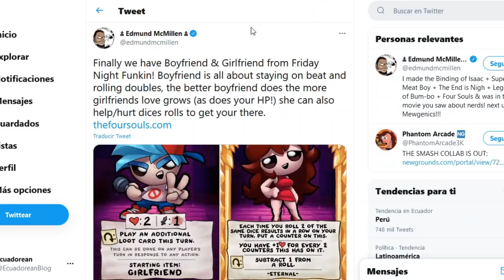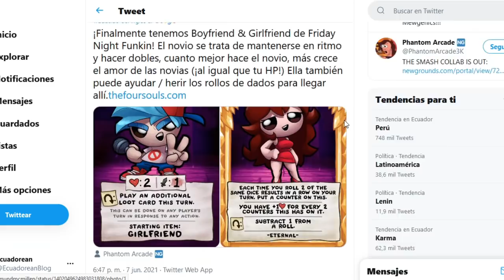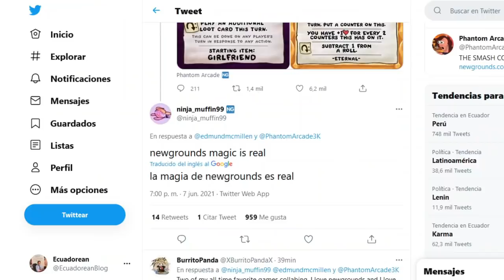YA ES OFICIAL COLABORACIÓN ENTE FRIDAY NIGHT FUNKIN Y THE BINDING OF ISAAC